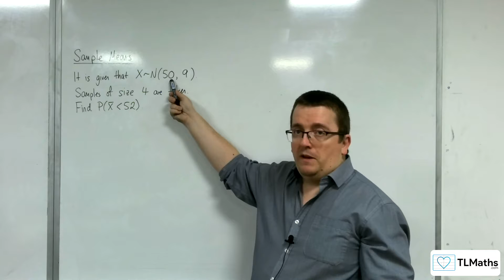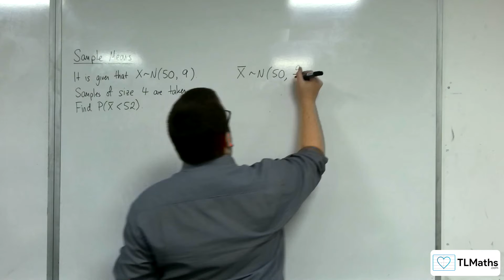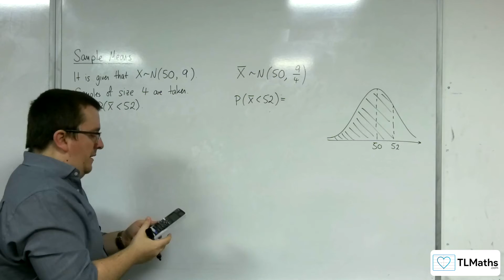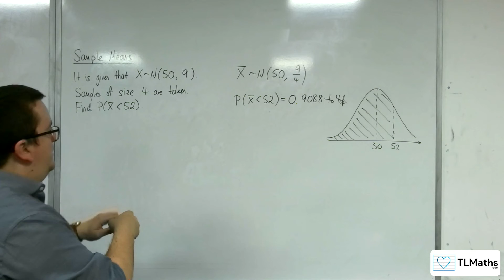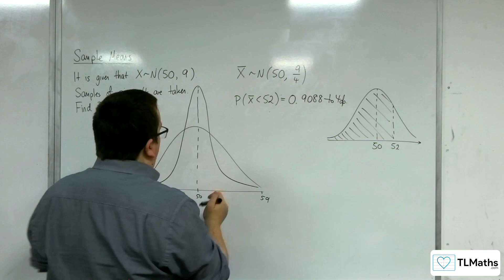AQA Mathematical Studies 2A: Sample Means 02b: Finding a Probability - Calculator